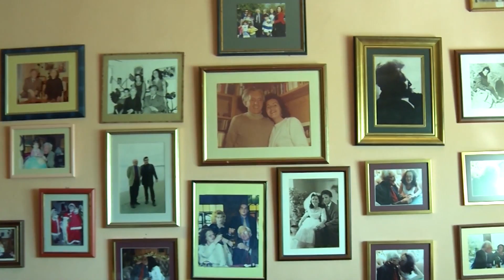NDAHET NGA JETA BASHKËSHORTJA E DRITËRO AGOLLIT